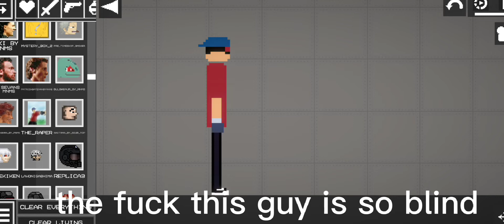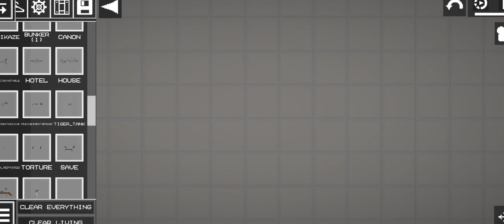Cock and balls torture|Melonplayground mod showcase